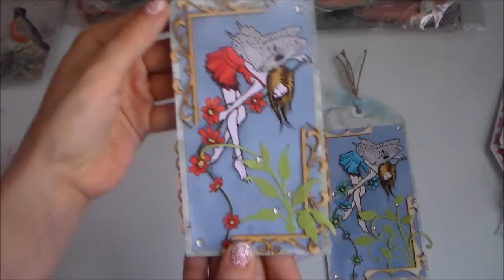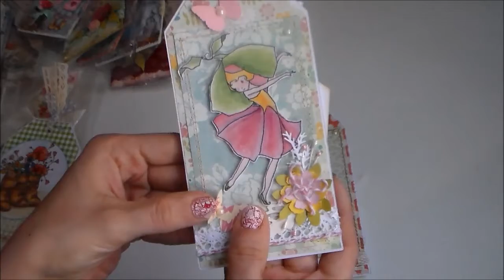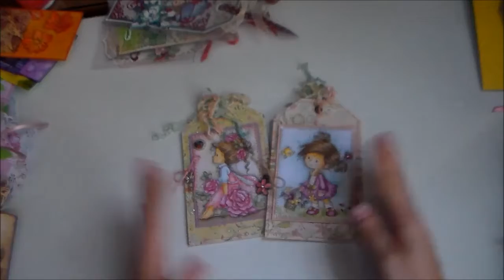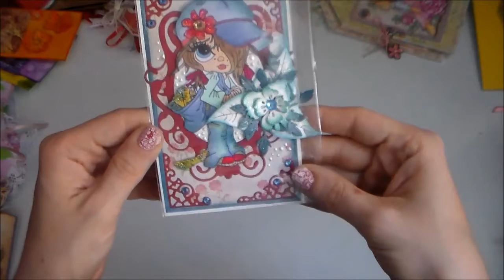Пролетна размяна на тагове част първа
Информация за настоящите размени може да видите в групата ни във Фейсбук - Крафтърси забави!